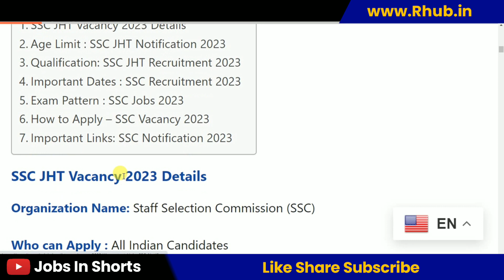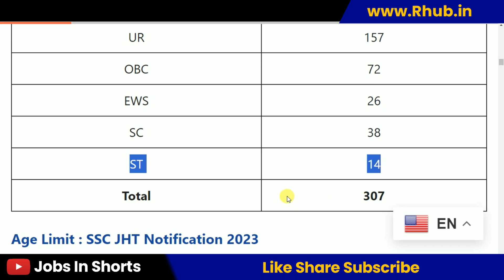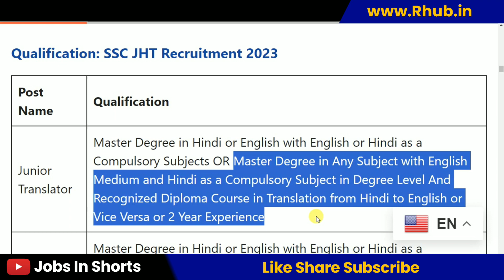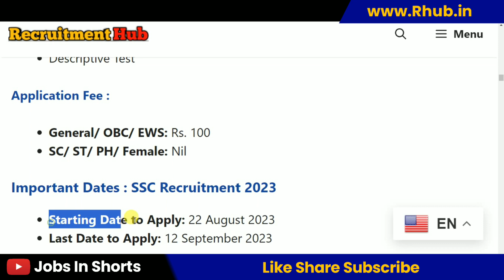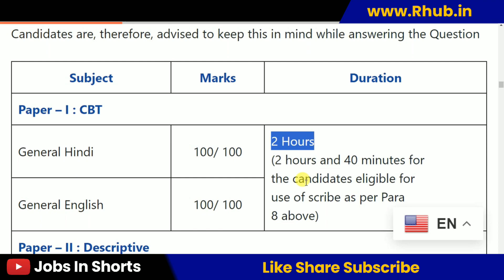SSC JHT Recruitment 2023 – Apply Online for 307 Junior & Senior Translator Posts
10th pass job
12th pass Jobs
Graduation jobs
Vacancy
Jobalert
Government Jobs
Recruitment 2022
Bharti 2022
Recruitment hub
Vampire hub
Latest Govt Jobs 2022
Jobs 2022
Vacancy 2022
Current Affairs
Exam Pattern
B-Tech Jobs
Diploma Jobs
Latest Job Update
Sarkari Result